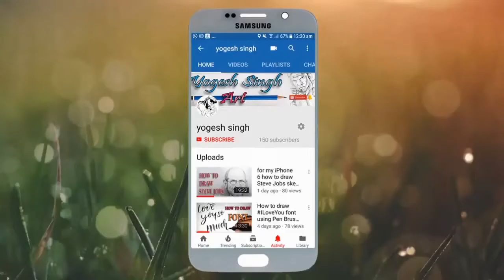How to draw easy diwali drawing for kids & ganesh chaturthi Drawing for beginners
how to draw ganesha for ganesh chaturthi.
draw Ganesha in ganesh chaturthi.
ganesh chaturthi drawing step by step.
How to draw easy diwali drawing for kids

this channel all about creativity...and drawing with good ideas for all my friends